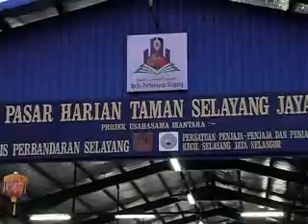檐下温情 Helping Hands 4-1